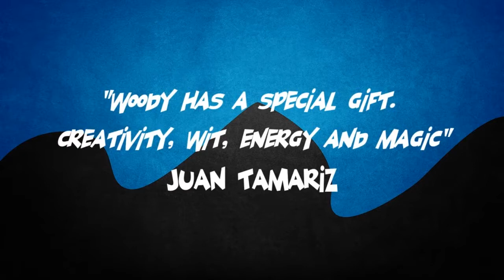Memorandum Book by Woody Aragon